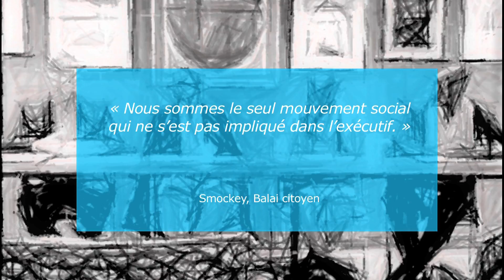Une jeunesse africaine en quête de changement - RÉSEAUTER (6/10)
Découvrez les témoignages d’Aliou Sane (Y’en a marre), de Smockey (Balai citoyen), de Floribert Anzuluni et Yangu Kiakwama (Filimbi), qui retracent pour nous les parcours des différents mouvements citoyens africains dans lesquels ils sont impliqués...

Cette série de dix vidéos a été réalisée par Pierre Martinot et montée par Matthieu Dangy, dans le cadre de la création de l'ouvrage collectif du GRIP "Une jeunesse africaine en quête de changement" (plus d'infos sur le livre

Nous diffuserons une vidéo chaque jour jusqu'à la conférence de lancement du livre qui aura lieu le mercredi 29 mars à Bruxelles (plus d'infos